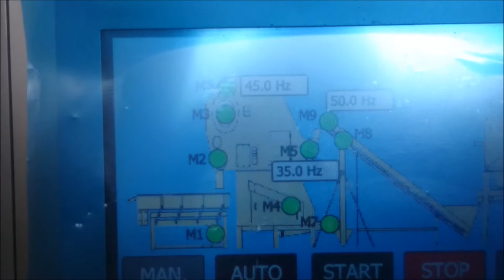Processing line for rebling and separation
*Herbas line for rebling and separation* is a complete and universal herbs processing line for different medicinal and aromatic plants like: *mallow (Malva), mint (Mentha), sage (Salvia officinalis), lemon balm (Melissa officinalis), nettle (Urtica), stevia (Stevia rebaudiana), etc.* This line employs only 1-2 operators and converts these herbs into more valuable products. The output material is ideal for further extraction or bulk tea packages. One huge advantage is minimal dust byproduct. With a *high capacity of up to 1000 kg/h,* it can boost your business efficiency and productivity. Rebling separates leaf from stalk and commutes the material to a specified and desired size. The processing is performed in *dry state. Pneumatic separation* on our CFS-800, in combination with sieving on *a VS vibrational sieve,* efficiently separates and cleanses the product. If needed, additional separation steps are simply implemented by adding. *Sieves* are made according to *the request* and are easily changed.

Herbas d.o.o.
Kolodvorska 23a, Budančevica
48362 Kloštar Podravski, Croatia